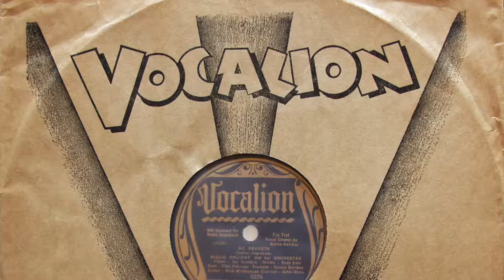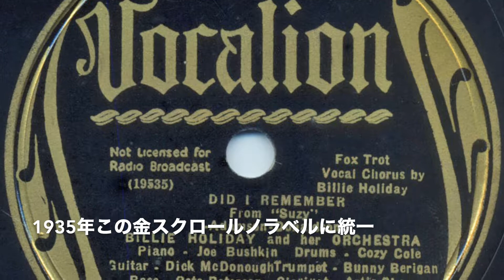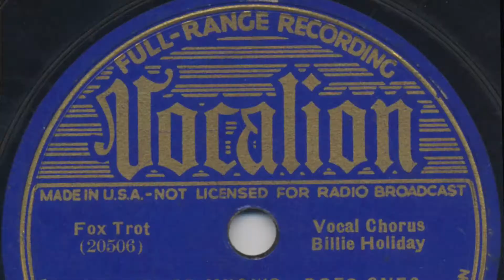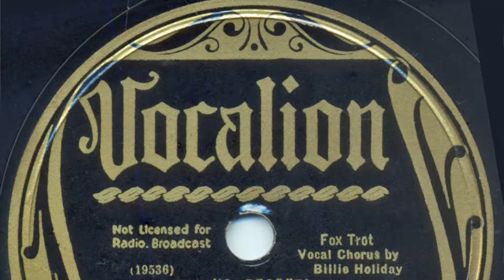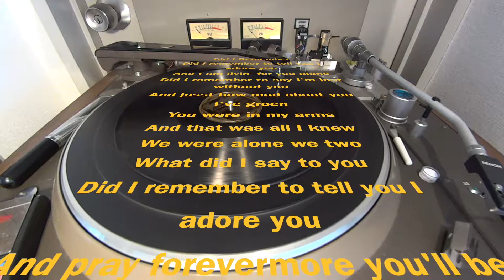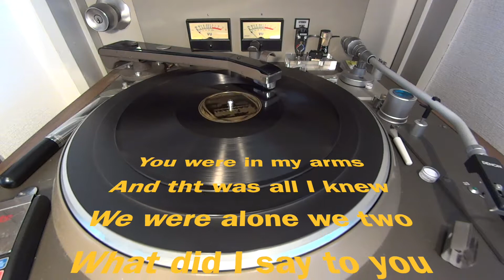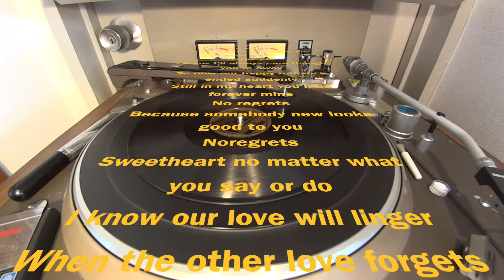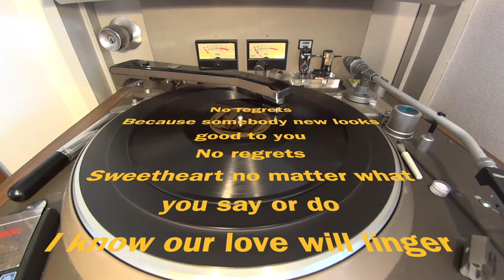黒洲太郎の Cross Talk 第13回 ( Vocalion)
Did I remember (3276 / 19535-1 / 360710)
No regrets (3276 / 19536-1 / 360710)

EQ:500／-8.5

をご参照願います。